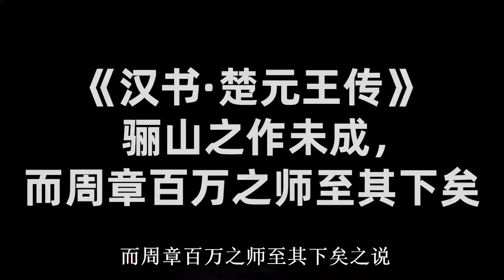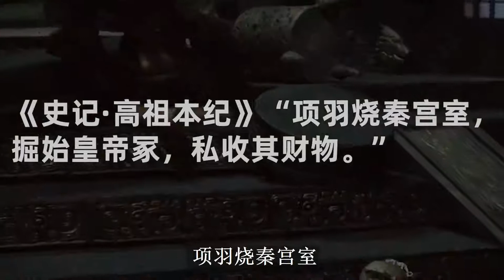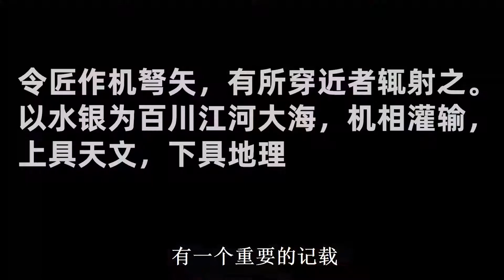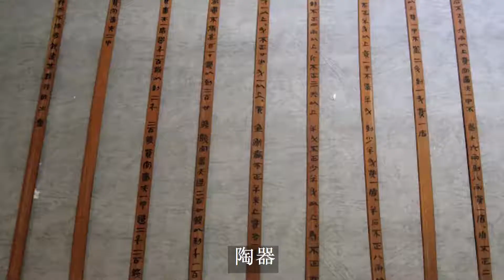现代技术都无法挖掘的秦始皇陵地宫，究竟隐藏着哪些未解之谜？